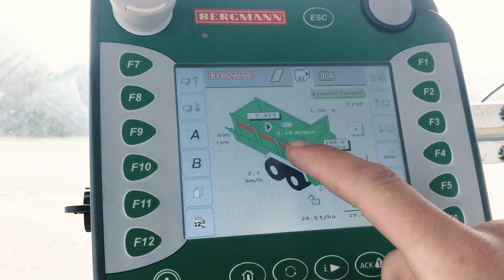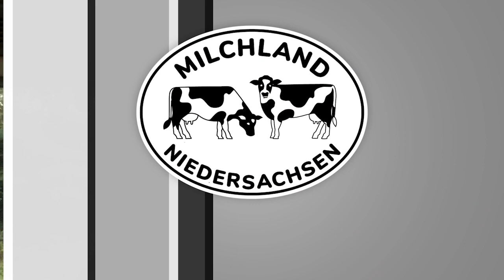So ist eine Überdüngung praktisch unmöglich - My KuhTube Film 598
Unsere Betriebe sind dafür bekannt, besonders nachhaltig zu wirtschaften- dabei ist es eben auch wichtig, alle vorhandenen Ressourcen zu nutzen - so auch den Mist aus den Strohställen. Er ist ein hervorrangender Dünger im Nährstoffkreislauf, der - wenn er in der richtigen Menge ausgebracht wird - sehr wertvoll für den Humusaufbau ist und damit nicht nur den Pflanzen beim Wachstum dient, sondern auch CO2 bindet. KuhTuberin Henriette setzt dabei voll auf moderne Landtechnik, mit deren Hilfe eine Überdüngung praktisch unmöglich ist. Im Film erklärt sie die Technik und auf welcher Basis sie die richtige Ausbringmenge bestimmt. So funktioniert nachhaltige Landwirtschaft!